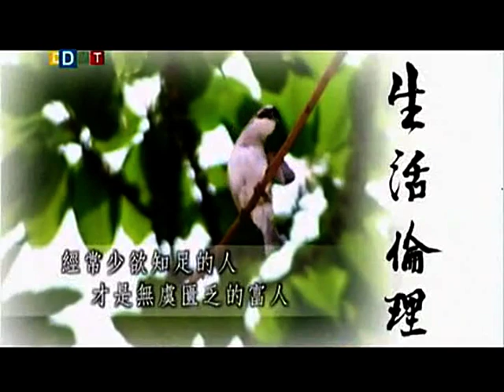圣严法师 大法鼓 17